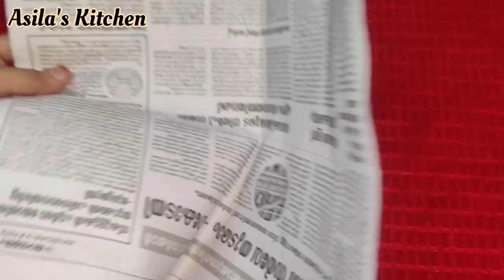How to make Amla Powder at Home | Homemade Amla Powder | Asila's Kitchen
Ingredients:
Amla